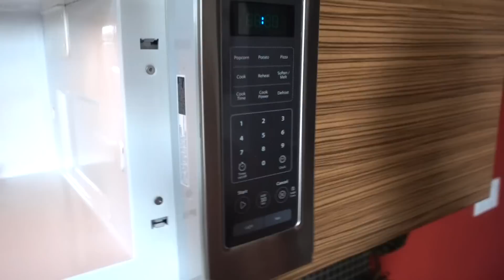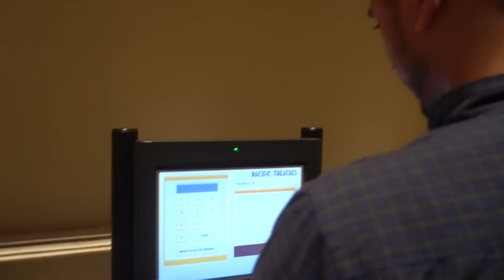Lost My Sobriety.